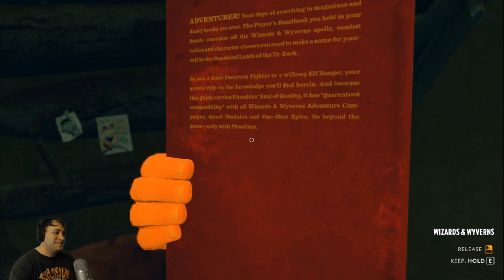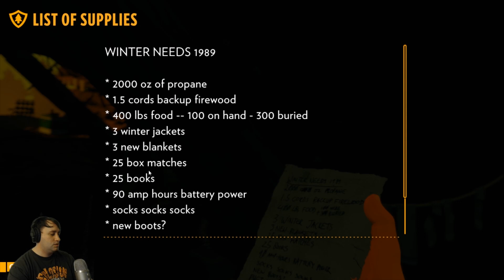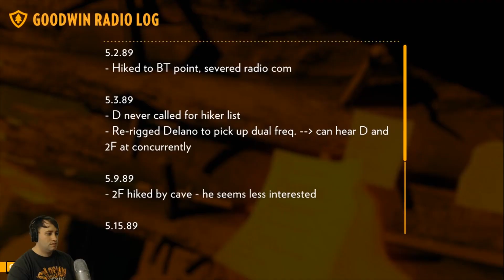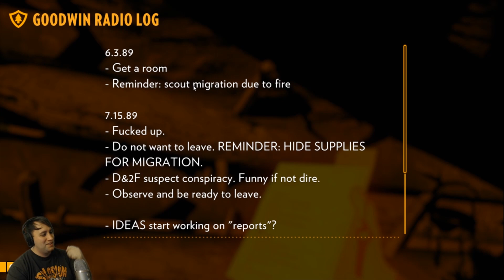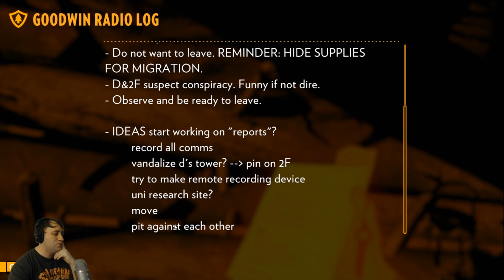Firewatch: The Truth - Part 9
Come watch as I explore the Wyoming wilderness, solve mysteries, and of course watch for fires!

Join me every Monday night at 7pm central for gaming fun!